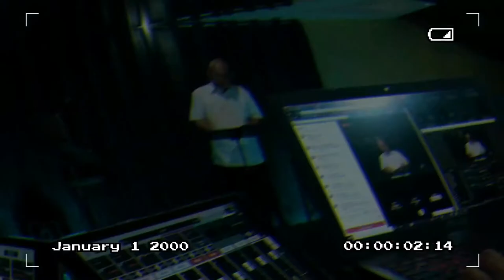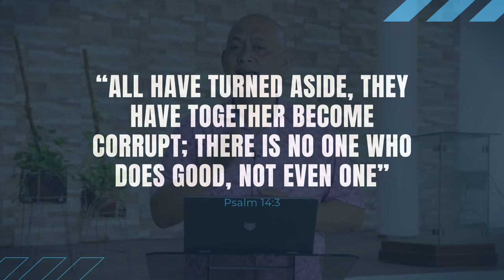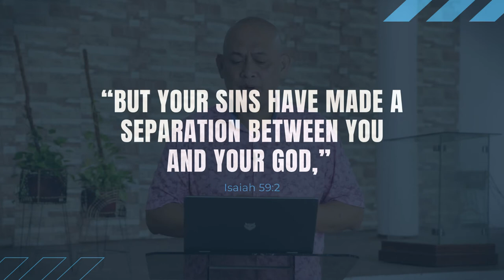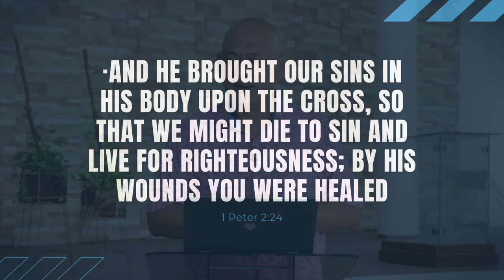Midweek Devotions (Week 83) - November 17, 2021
What does it mean for the statement, “all have sinned?
Pastor Robert Gemparo